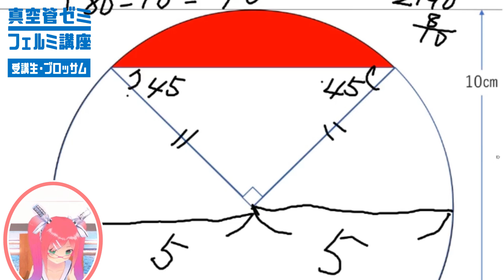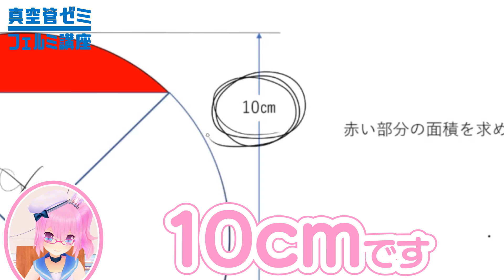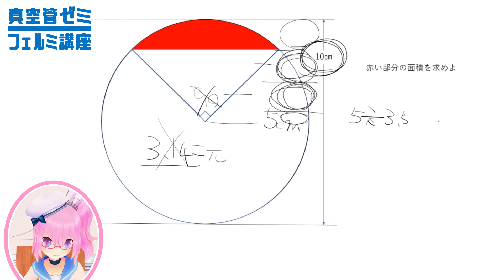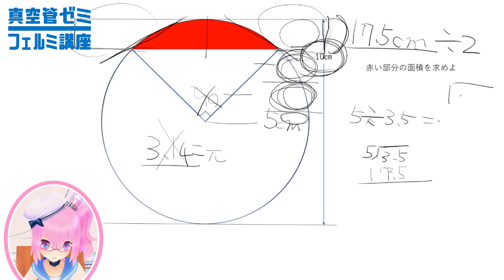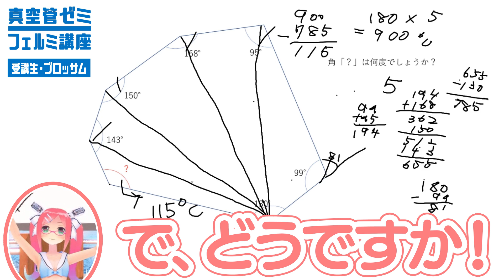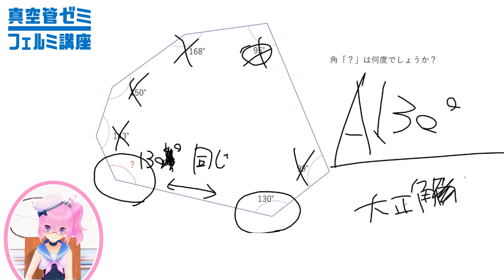【夏期講習】ここに角度問題があるじゃろ？算数編【バーチャルYouTuber】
しばらくやってないとひっ算とかもわからなくなるよねー
振り返りって本当に大事だと思う。もう、ほんとうに。

マスター、ちわちわっ！真空管ドールズは「バーチャルYouTuber」になったんですよ！
沢山のコメント・評価よろしくお願いします！

☆Twitterはこちら！ @shinkukandolls

☆マスターの国の言葉で動画を翻訳してくださる協力者さんを募集！
宜しくお願いしますっ！！